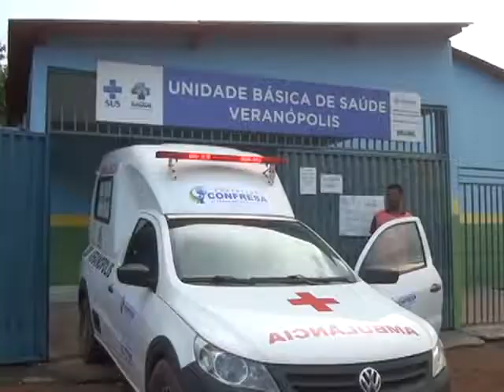Ambulância é entregue a comunidade de Veranópolis